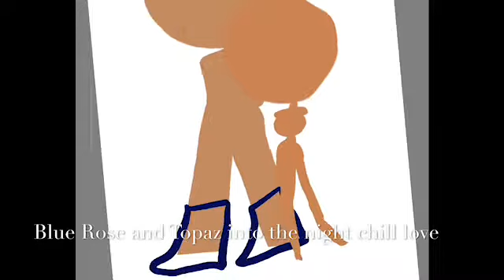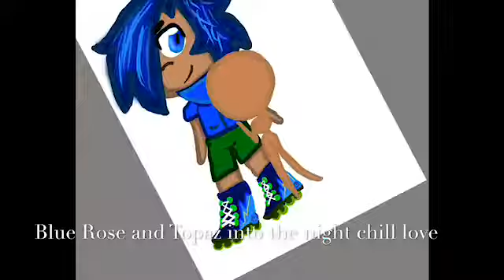My Cute Drawing